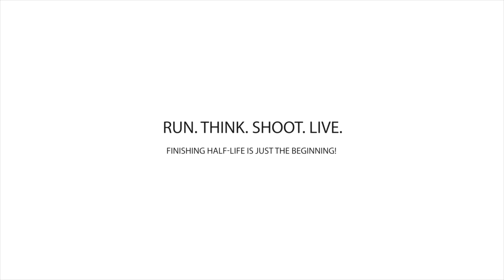The RUN. THINK. SHOOT. LIVE. Intro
Here is the new video intro for all my videos and *Ville mods.

I'm not 100% convinced about the music but it's okay for now.